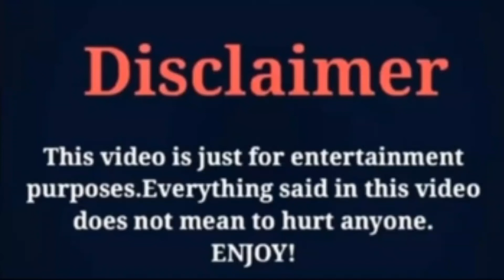Buse Arslan Akdeniz lifestyle Real Age Net worth family height & physical ( Husband ) biography 2022